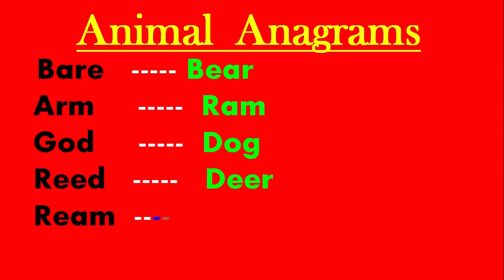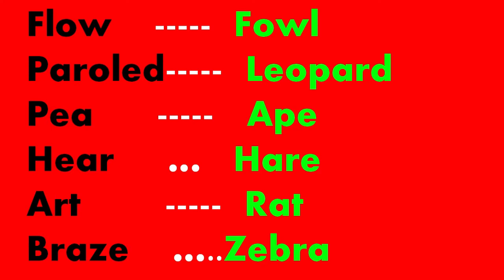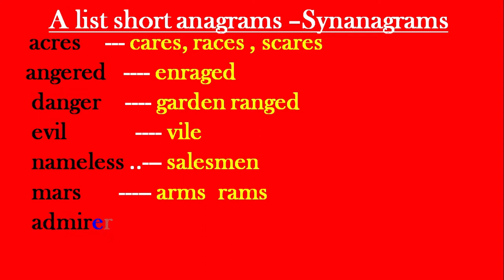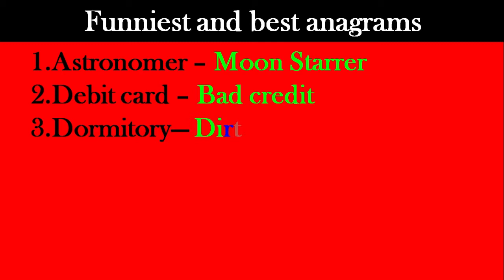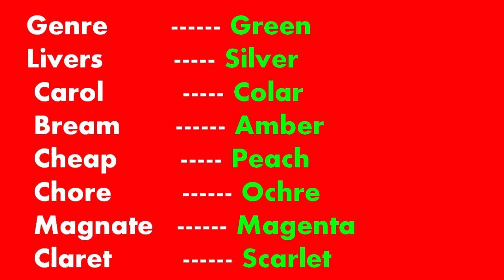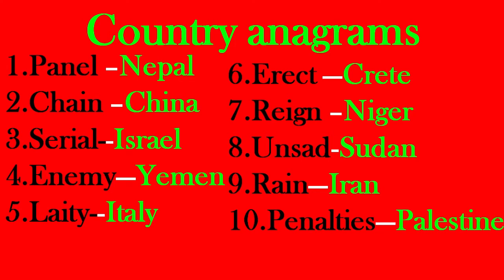IMPORTANT ANAGRAMS IN ENGLISH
a word or phrase that is made by arranging the letters of another word or phrase in a different order
किसी शब्‍द या पदबंध के वर्णों के क्रम में परिवर्तन करने से बना अन्‍य शब्‍द या पदबंध; विपर्ययसिद्घ शब्‍द
କୌଣସି WORD କିମ୍ବା PHRASE ର କ୍ରମରେ ପରିବର୍ତନ କରି ଅନ୍ୟ ଏକ WORD କିମ୍ବା ଫ୍ରେଜ ତିଆରି କରିବାକୁ anagrams କୁହାଯାଏ i
acres    --- cares, races , scares
angered enraged
danger garden ranged
evil vile
 nameless ..--- salesmen
mars arms rams
admirer married
listen silent
Astronomer – Moon Starrer
Debit card – Bad credit
Dormitory— Dirty room
Funeral— Real fun
School master –The class room
The eyes—They see
Violence – The nice love